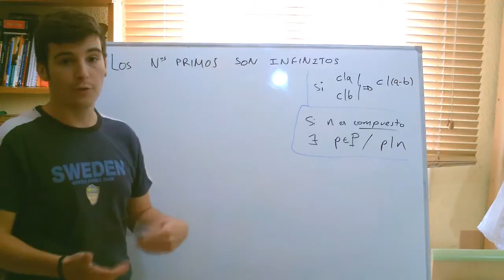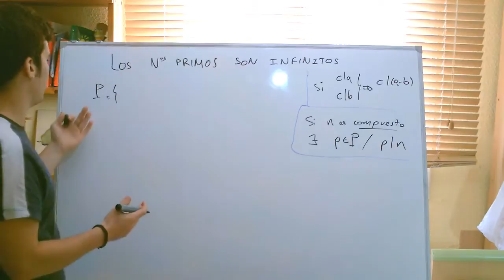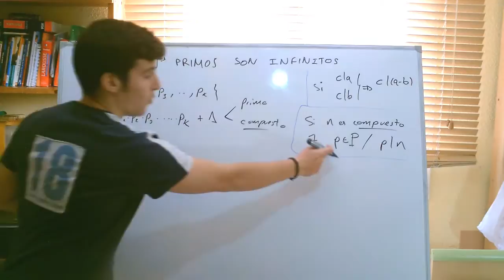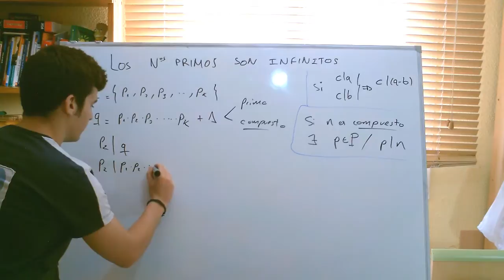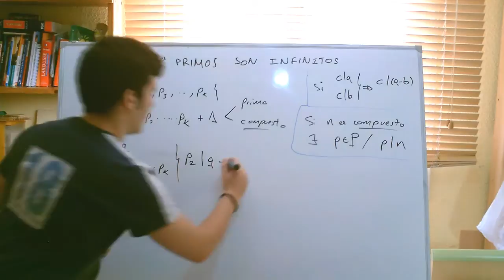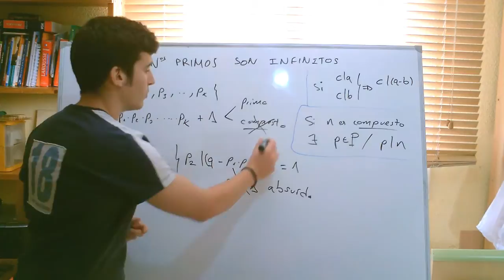Curiosidad - ¿Los nº primos son infinitos? / Are prime numbers infinite?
Recordad:
Facebook Si te ha gustado este video haz clic en me gusta. Ayúdanos a seguir haciendo videos compartiendo este video con tus amigos.Gracias!!